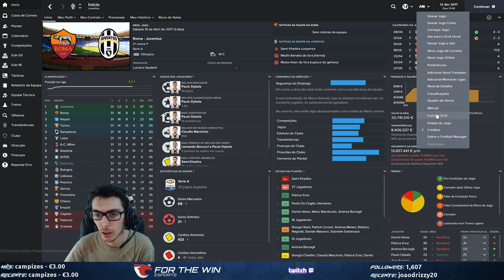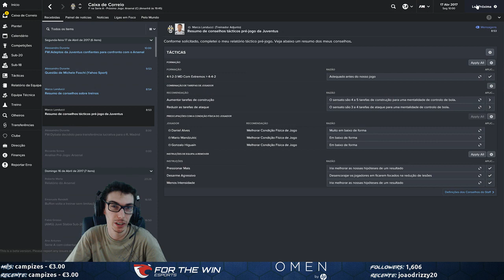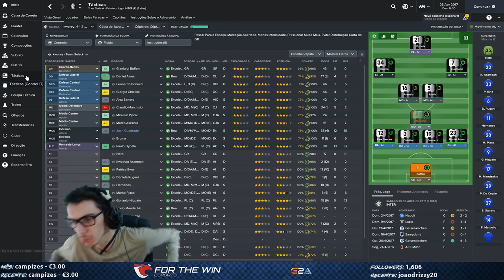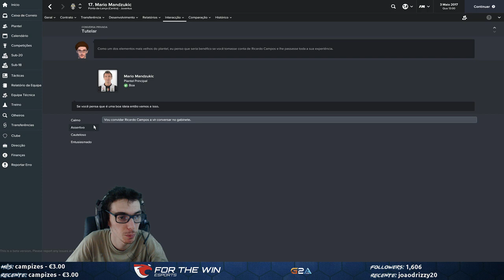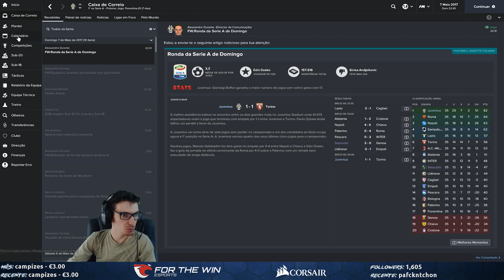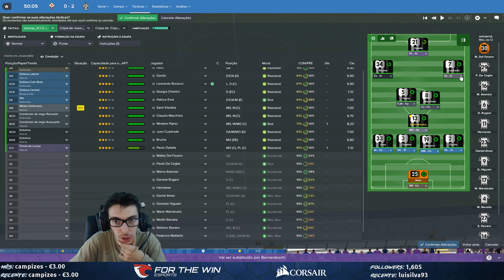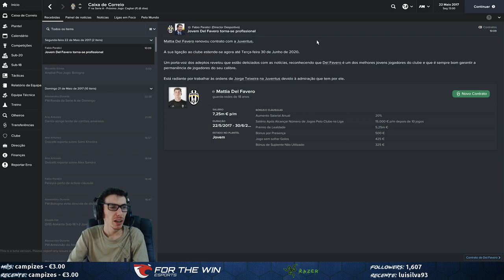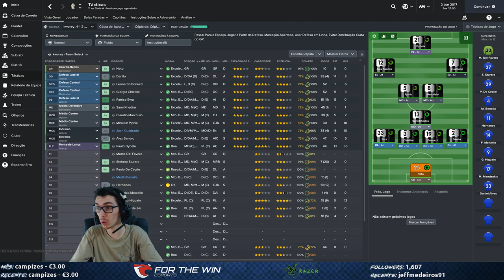TWITCH LIVESTREAMS 31-10-2016 - Football Manager 2017